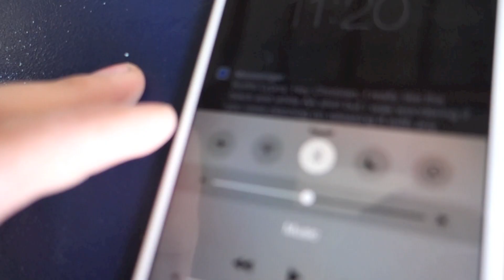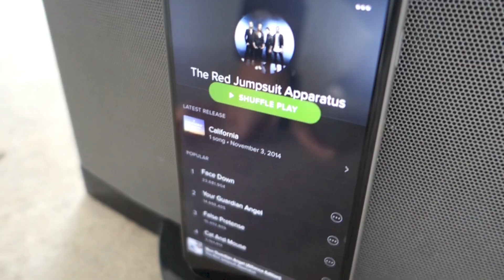Explaining A Thing or Two